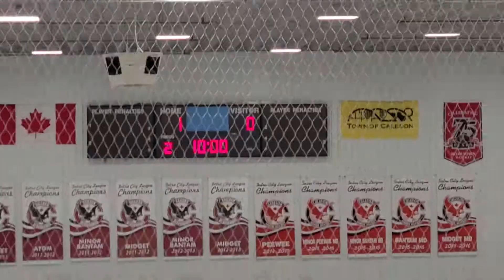Caledon Hawks vs Flamborough Sabres U14AA 1st period